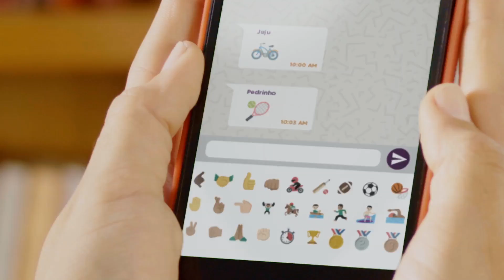Dia do Desafio 2018 no RS transferido para 27/6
O Dia do Desafio tem a finalidade de incentivar a prática sistemática de atividades físicas. A data propõe que as pessoas interrompam suas atividades rotineiras e pratiquem, por pelo menos 15 minutos consecutivos, qualquer tipo de atividade física. Criado no Canadá, o evento é difundido mundialmente pela The Association For International Sport for All (TAFISA), entidade de promoção do esporte para todos, sediada na Alemanha. É uma campanha de incentivo à prática regular de atividades físicas em benefício da saúde.